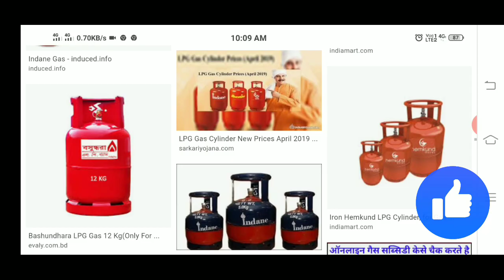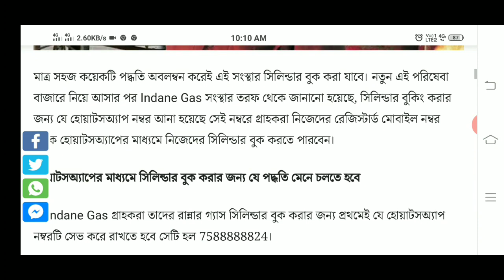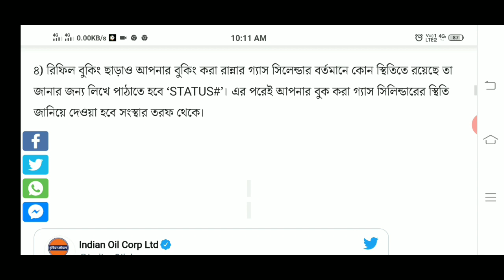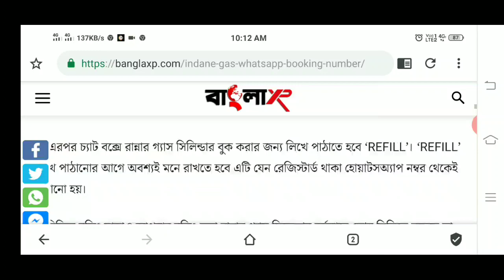today lpg gas cylinder price | Indane gas booking by whatsapp | garib kalyan ujjwala yojana free gas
today lpg gas cylinder price | Indane gas booking by whatsapp | garib kalyan ujjwala yojana free gas | how to book lpg gas cylinder through whatsapp | Indane gas bharat gas hp gas rate today | check lpg gas cylinder subsidy online | SARKARI KARMASANGSTHAN